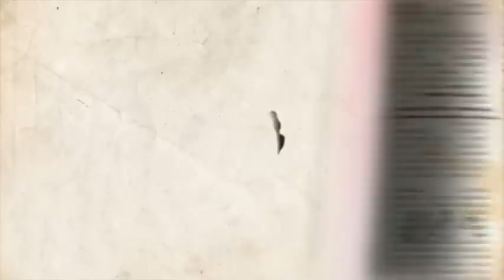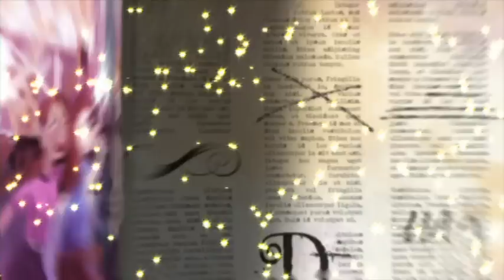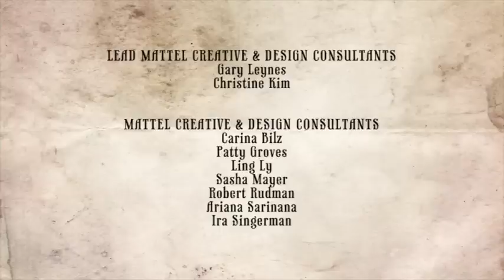Ever After High Officiel | Le Bal De La Destinée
Le jour de cet événement très particulier à Ever After High, tout est bouleversé : une Royals et une Rebels décident de changer leurs destinées... et le Livre des Légendes disparaît !